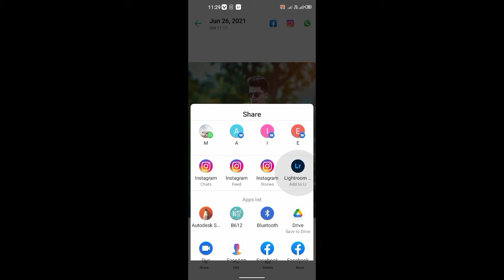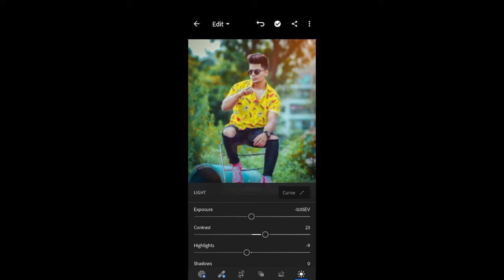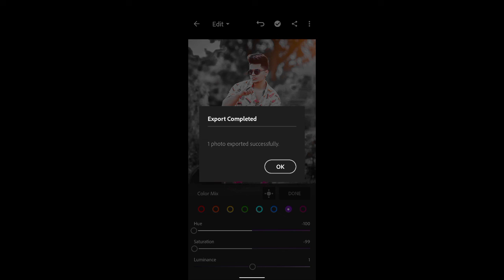Lightroom photo editing, lightroom retouching photo editing Mr Edited boy